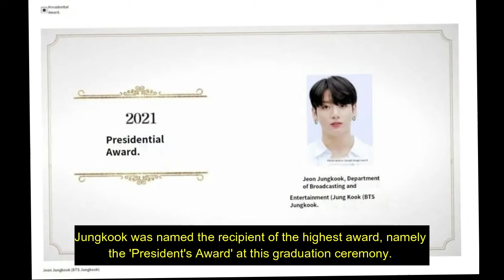BTS Jungkook Graduated From Global Cyber University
Today, March 3, 2022, BTS Jungkook graduated from Global Cyber University and received a top award. But Jungkook couldn't attend his graduation ceremony today. Congratulations to Jungkook !!!